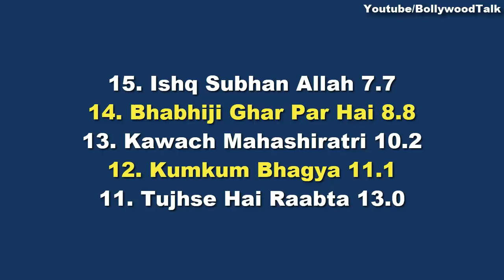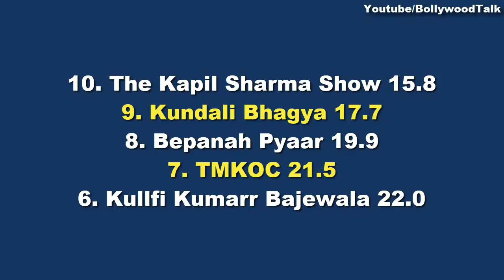Online TRP TMKOC, Happu, Kapil Sharma, Bhabhiji, Jijaji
This Week Online TRP Ranking List, Online TRP Ratings of Indian TV Shows like Taarak Mehta ka Ooltah Chashmah, Yeh rishta kya kehlata hai, Khatra khatra khatra etc.

20. Happu ki Ultan Paltan 2.1
19. Bahu Begum 2.4
18. Kahaan Hum Kahaan Tum 3.1
17. Jijaji Chhat Per HAIN 3.9
16. Sarvagun Sampanna 5.7
15. Ishq Subhan Allah 7.7
14. Bhabhiji Ghar Par Hai 8.8
13. Kawach Mahashiratri 10.2
12. Kumkum Bhagya 11.1
11. Tujhse Hai Raabta 13.0
10. The Kapil Sharma Show 15.8
9. Kundali Bhagya 17.7
8. Bepanah Pyaar 19.9
7. TMKOC 21.5
6. Kullfi Kumarr Bajewala 22.0
5. Yeh Hai Mohabbatein 23.2
4. Yeh Rishtey Hain Pyaar Ke 25.0
3. Kasautii Zindagi Kay 27.7
2. Yeh Un Dinon Ki Baat Hai 28.8
1. Yeh Rishta Kya Kehlata Hai 31.2